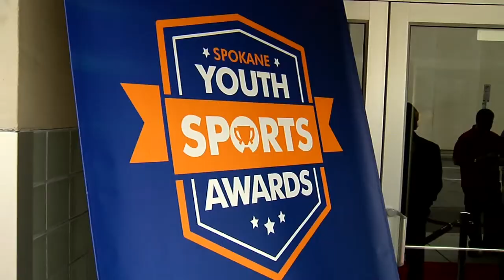Spokane Youth Sports Awards - Red Carpet